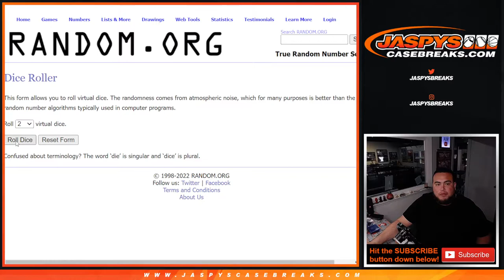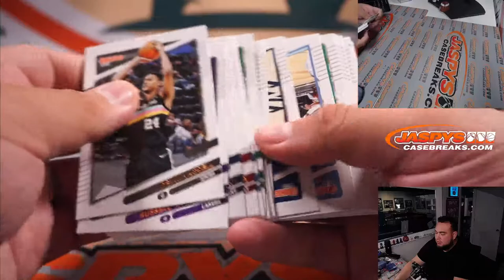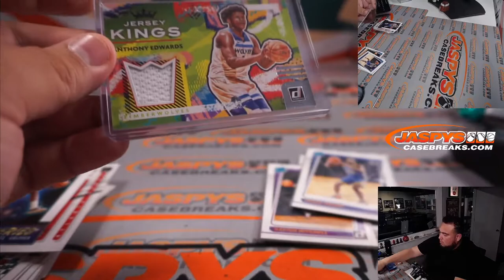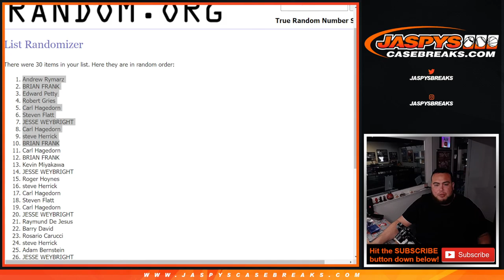Fri. 4/8/22 - *10x HIT PARADE KICKS SPOTS GIVEN AWAY* 2021-22 Donruss BK Hobby 1-Pack Break #4 *RT*